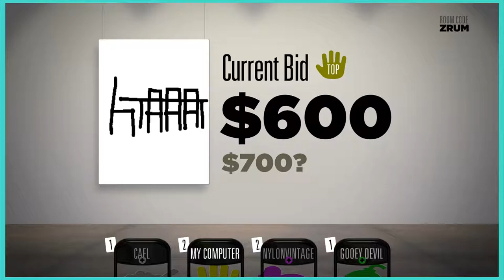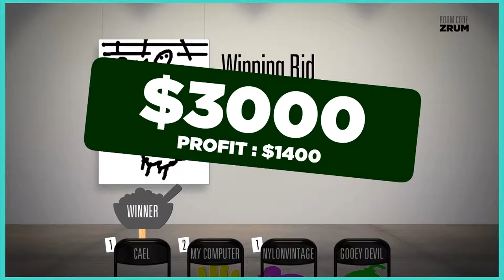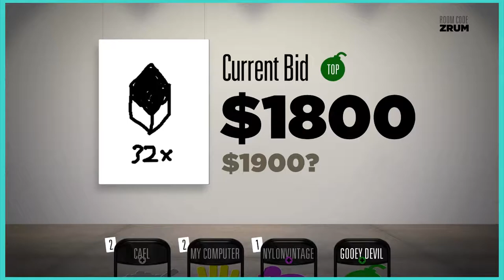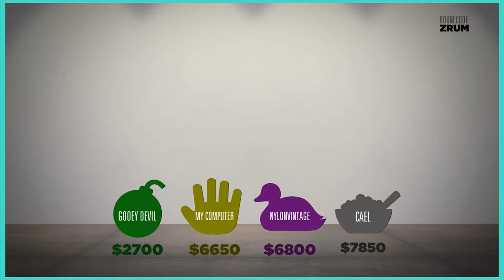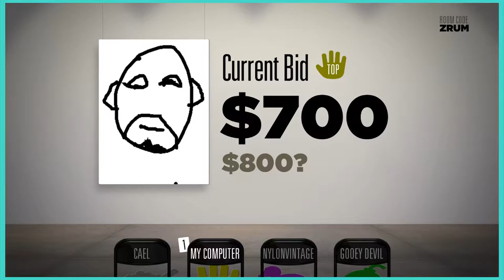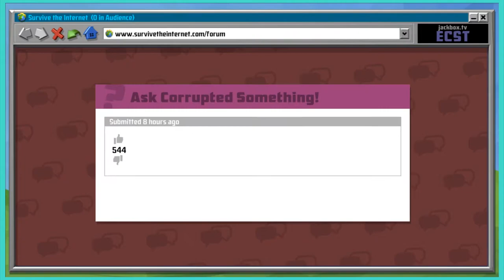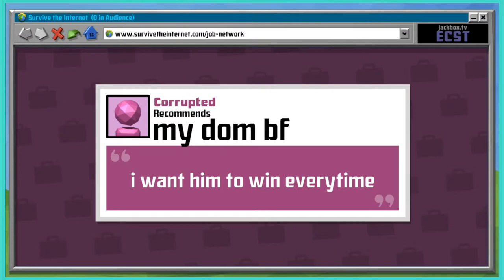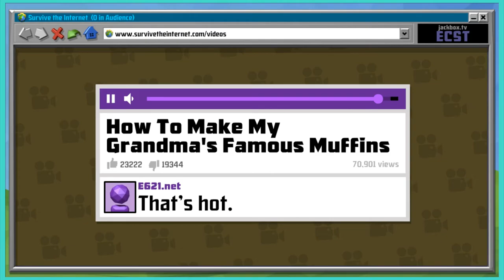The Jackbox Whisple Pack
check it out, I make videos

you said the title was "rg jackbox how to whisple" not "the jackbox whisple pack"

Featured Channels in the Video:
nylon vintage (giga) / corrupted (reece) / gooey devil (glitchy) / cael (sphere)

Cubic Sphere made this